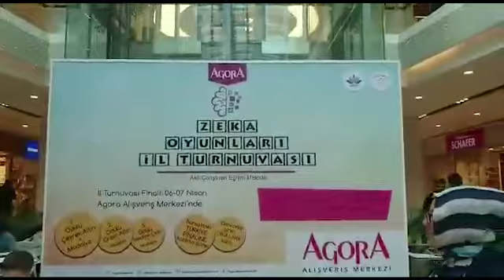Türkiye 2. Akıl ve Zeka Oyunları